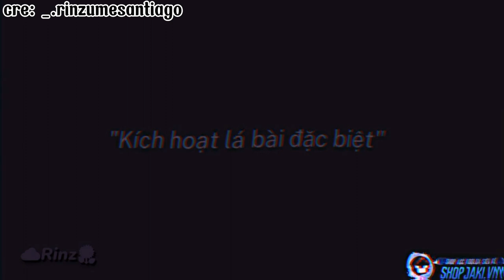🌹Tiktok Jaki#9 Tổng hợp những video tiktok hay nhất về các series của Jaki🌹